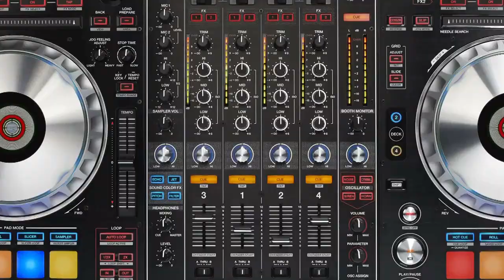Dj.B.mc. - dancing with the Storm ( Extended Hit Club )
Prod. by:                  Dj.B.mc.